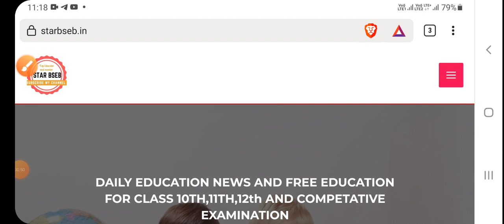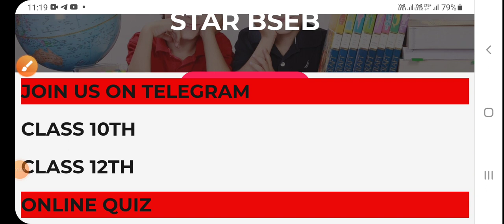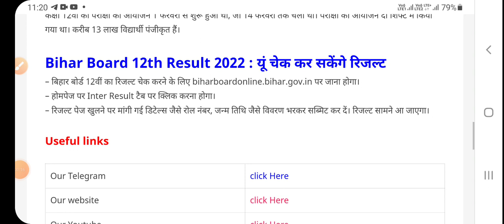All board class 12 results 2022|class 12th result kaise dekhe|Bihar board inter result 2022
All board class 10 and 12 results 2021/class 10th result kaise dekhe/class 12th result kaise dekhe, @stargurukul

हेलो दोस्तों स्वागत है आपका हमारे रूप चैनल में इस वीडियो में बताया गया है कि आप अपने बोर्ड रिजल्ट 2021 को कैसे देख सकते हैं।

रिजल्ट देखने के लिए वेबसाइट लिंक नीचे दिया गया है ।

किसी भी प्रकार की जानकारी या सहायता प्राप्त करने के लिए नीचे दिए गए लिंक पर क्लिक करके टेलीग्राम ग्रुप में जोड़ें

up board copy checking
up board
up board exam 2021
up board results 2021
class 12th ka result kaise nikale बोर्ड का रिजल्ट,
कब आएगा एमपी पुलिस 2021 का रिजल्ट,
कब आएगा एमपी बोर्ड 2021 का रिजल्ट,
कब आएगा एमपी बोर्ड रिजल्ट 2021,
एमपी बोर्ड का रिजल्ट 2021,
एमपी बोर्ड का रिजल्ट 2020,
class 10th result kaise dekhe,
class 10th result kaise nikale,
10th class result kaise dekhe 2020,
क्लास 10th रिजल्ट कैसे देखें,
10th class result kaise check kare 2021,
10th class result kaise dekhe pseb,
10th class result kaise dekhte hain 2021,
class 10th ka result kaise dekhe 2021,
class 10th ka result kaise check kiya jata hai,
mp board 2021 ka result kab niklega,,
mp board result,
mp board result 2021 12th,
mp board result 2021,
mp बोर्ड रिजल्ट कब आ रहा है,

  👉 यूपी बोर्ड रिजल्ट 2021 कैसे देखे।
          hello dosto मैं स्वागत करता हूं आपका अपने यूट्यूब चैनल में आप अपना यूपी बोर्ड रिजल्ट एसएमएस द्वारा देख सकते हैं बिना इंटरनेट के इसके लिए आपको 56263 पर मैसेज भेजना होगा अगर आप कक्षा 10 का देखना चाहते हैं तो आपको 56263 पर यूपी UP 10
 के आगे रोल नंबर लिख कर सेंड करना होगा आप वीडियो में देख सकते हैं इसी प्रकार आपको कक्षा 12 का मैसेज सेंड करना है।
यूपी बोर्ड रिजल्ट कब आ रहा है,
यूपी बोर्ड क्लास 10th,
यूपी बोर्ड रिजल्ट 2020,
rajasthan board result 2021 5th class,
rajasthan board result 2018 kaise dekhe,
rajasthan board result 2021 class 8,
rajasthan board result kab aayega,
rajasthan board result kaise dekhe,
rajasthan board result date 2021,
राजस्थान बोर्ड रिजल्ट,
rbse result 2021 10th class
rbse result 2021 12
rbse result 2021 12th
rbse result 2021 8th class
rbse result 2021 class 12 arts
rbse result 2021 date